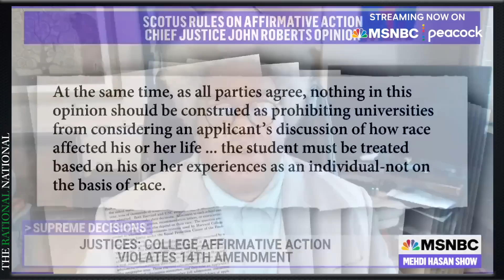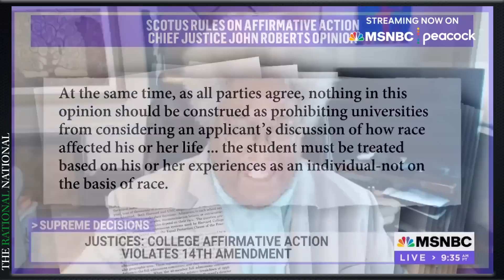Elie Mystal Debunks Justice Roberts' Claim In Affirmative Action Ruling | Leftist Mafia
The Supreme Court's Justice John Roberts claims that affirmative action is still alive - The Nation's  justice correspondent Elie Mystal debunks his claim.

This is a clip from The Leftist Mafia, which streams live on this channel every Thursday at 8:30pm ET. Full episode